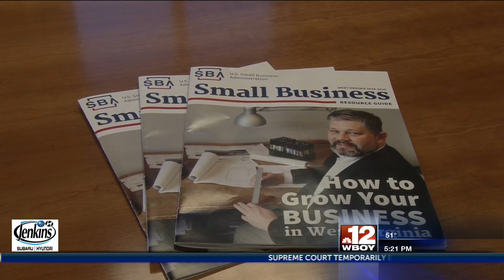Small business, big impact: how local businesses are preparing for the holiday season